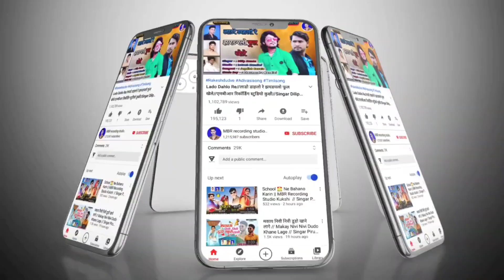मुवेल खानदान‼️Muwel Khandan‼️🎙️Karan Bhabar‼️MBR Studio Kukshi Lokesh Mandloi‼️Super Hitt Song 2023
Album : मुवेल खानदान
Singar : Karan Bhabar
Sangit :Jagdish Gavle
Recoding : M.B.R.rikoding studio Kukshi
Studio : Lokesh mandloi
Leter : M.B.R.rikoding studio Kukshi